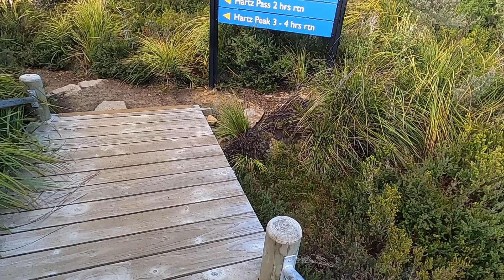LAKE ESPERANCE and a cup of coffee | 60 Great Short Walks in Tasmania Ep. 1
En route to Hartz Peak is the stunning Lake Esperance. It's a great spot to stop for a coffee.

The Parks and Wildlife service of Tasmania selected 60 individual day walks to comprise a category of the 'Great Short Walks' they promote. This series is my attempt to chronicle them in turn, but adding in a "something" for each one.